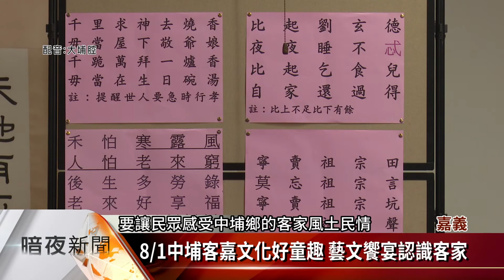嘉義縣客協會首辦客語朗讀賽 鼓勵說母語【客家新聞20200719】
嘉義縣中埔鄉公所估計中埔鄉約有5千多的客家人，但因環境關係客家話流失相當嚴重，為了保存客家語言，嘉義縣客家文化協會首次舉辦客語朗讀比賽，參加的人從幼兒園到社會人士都有，希望藉此鼓勵客家鄉親能常說客家話。